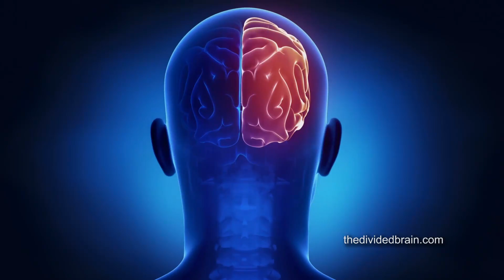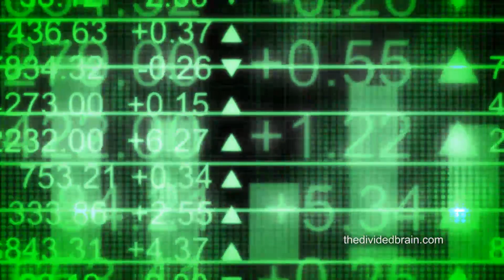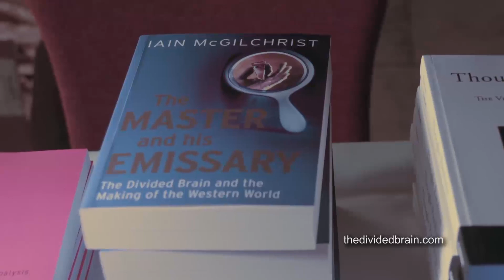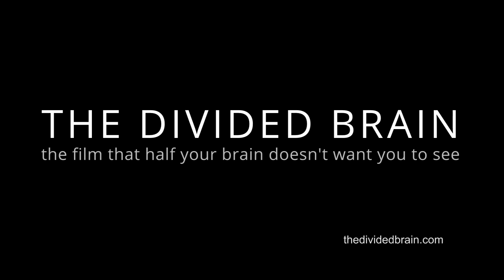Divided Brain Trailer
Enjoy this trailer for the documentary, "The Divided Brain", based on the book, "The Master and his Emissary: The Divided Brain and the Making of the Western World". Featuring Iain McGilchrist, actor-comedian John Cleese of "Monty Python", Jill Bolte Taylor of TED Talks fame, a former Archbishop of Canterbury Rowan Williams, and other scientists and personalities, lots of cute kids - and brains!